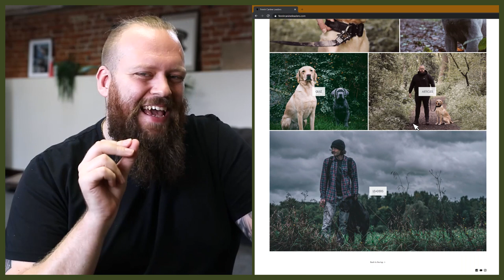Everything You Need To Know - ROTTWEILER TEMPERAMENT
Everything You Need To Know - ROTTWEILER TEMPERAMENT. Temperament in any breed yo choose is vital to the way you train and live with your dog so knowing what their temperament will be like is so important. Today I break down everything you need to know about the Rottweiler's temperament.

These videos are made and aimed at adults in a stage of their life to purchase or adopt a dog, we want to help them choose the right breed and become excellent canine leaders to help end the number of dogs that end up in shelters.